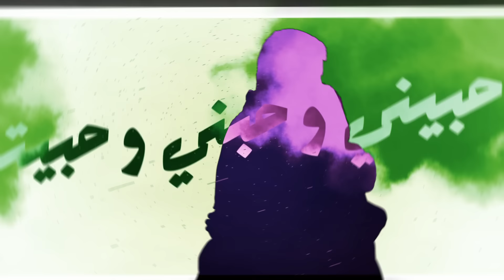مودي العربي - نساني MOUDY - ENSANY (Prod by @ILLUSIVEI )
يمكنك الانتساب للحصول على مميزات خاصه بالمنتسبين

القناة الرسمية مودي العربي |  Channel Official Moudy Alarbe